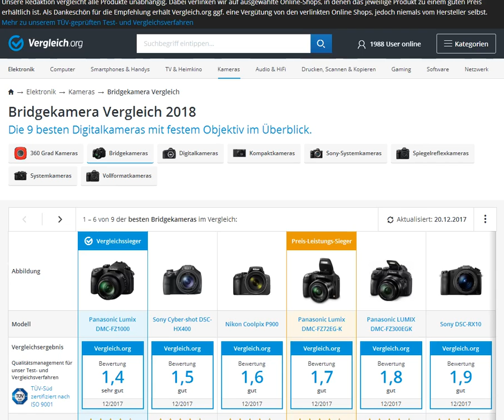2018 01 14 : Bridgekameras